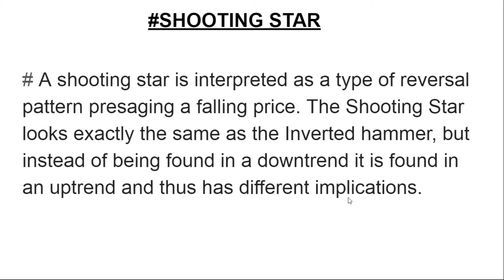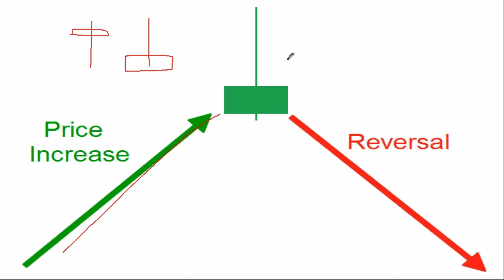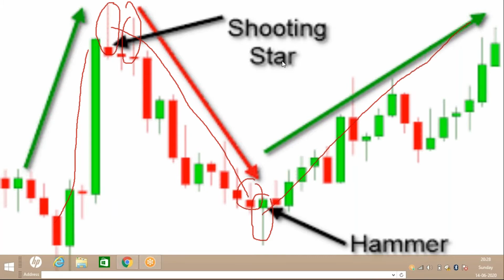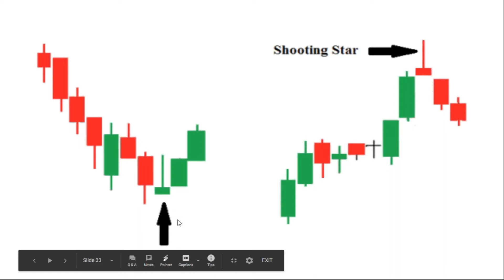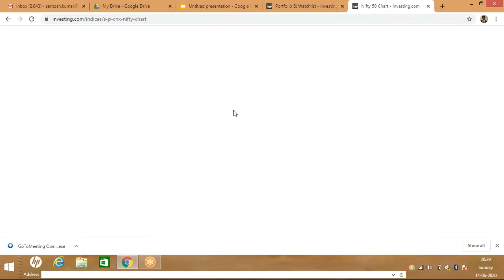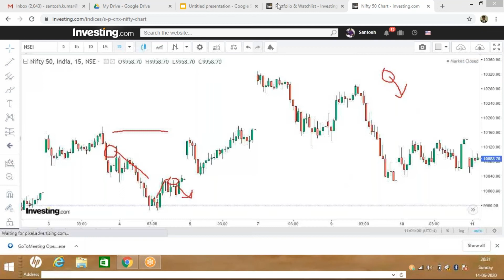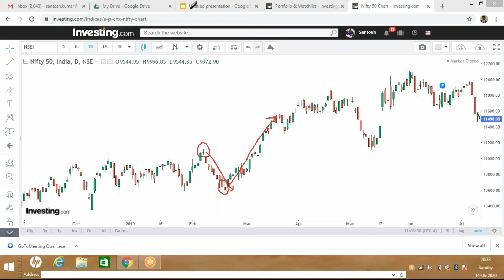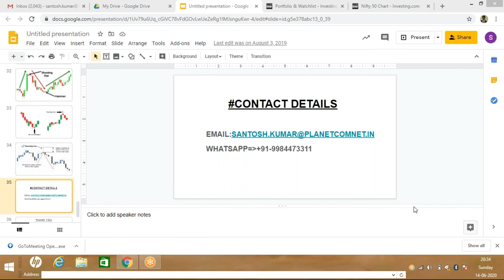LECTURE#4- "SHOOTING STAR"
# A shooting star is interpreted as a type of reversal pattern presaging a falling price. The Shooting Star looks exactly the same as the Inverted hammer, but instead of being found in a downtrend it is found in an uptrend and thus has different implications.